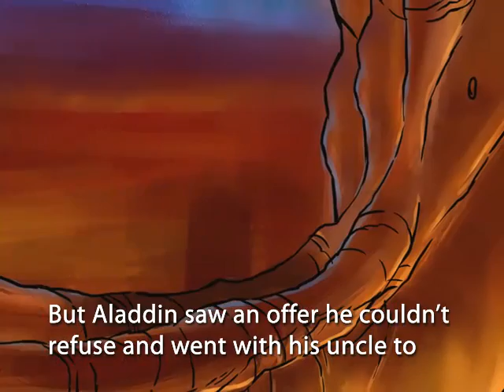Fairy Tale: Aladdin read by John Krasinski from Speakaboos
Enjoy the story of Aladdin from Speakaboos read by John Krasinski.

Speakaboos motivates children of all reading levels, helping them become self-confident, independent readers, through an extensive library of high-interest stories that leverages interactive technology and active learning.

Developed by experts and based on the decades of research and testing of Dr. Alice Wilder, the head of research for Blue’s Clues and co-creater of SuperWHY!, Speakaboos cultivates literacy and language learning skills for children from preschool to second grade. Our stories feature rich illustrations, and animated characters that bring your favorite stories and characters to life and keeps children engaged while learning.

Enjoy the regularly updated Speakaboos Youtube channel for a sampling of our reading motivation content featured in our interactive app.